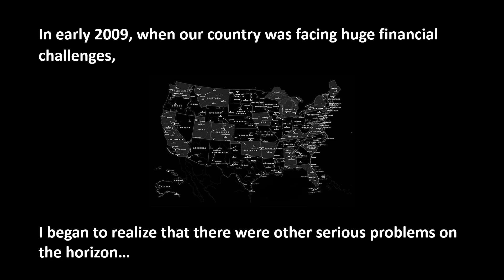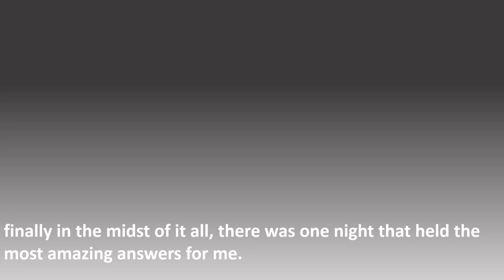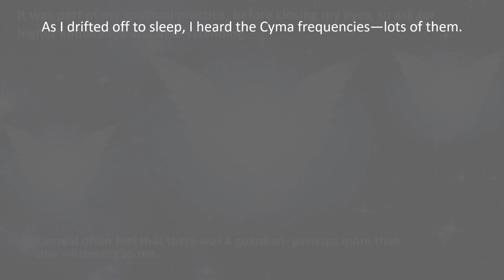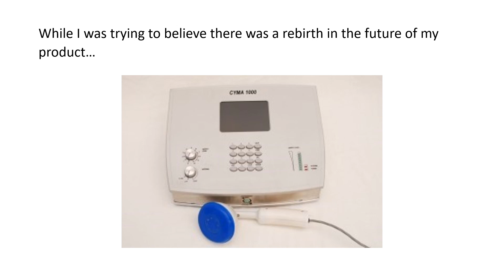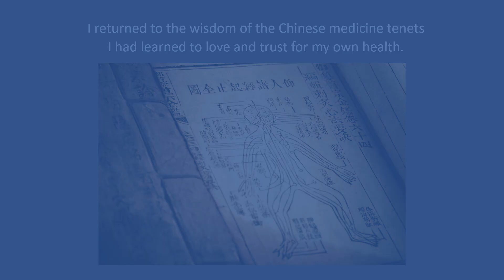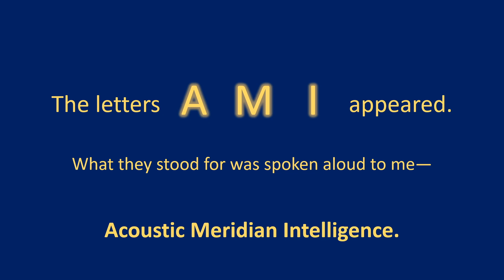Part One—The Birth of the AMI 750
Join us as we reveal how the AMI 750 was born, along with many other beautiful images of
inspiring discoveries in the field of sound and vibration.